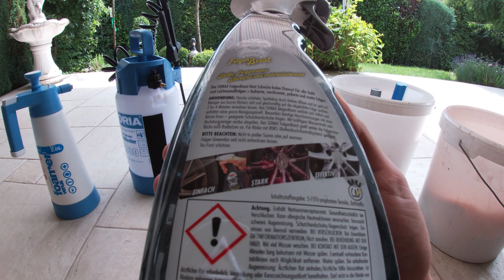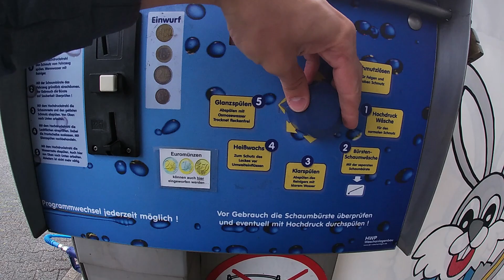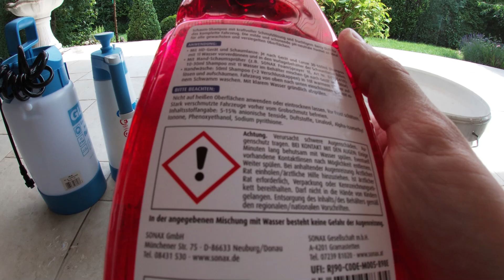Günstiges Autopflege Einsteiger Set || Wie viel braucht man wirklich? || Richtige Wäsche SB Waschbox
Ich stelle euch ein günstiges Set für den Einstieg in die Autopflege vor, wie viel benötigt man als Anfänger/Einsteiger für die Autowäsche wirklich?
|| Felgenreinigung ||
** Sonax FelgenBeast Felgenreiniger
** Alternativ Felgenbürste

|| Vorwäsche ||
** Alta Foam 2000 Schaumsprüher
** Anderer sehr günstiger Schaumsprüher
** Gloria FM30
** Sonax Rich Foam Shampoo

|| 2-Eimer Wäsche ||
** Günstige Eimer
** Günstiger Waschhandschuh
** AmazonBasics Waschhandschuhe

|| Trocknen ||
** Orange Baby Trockentuch
** Extrem günstige Tücher für Einstiege
** Besseres Tuch (Twisted Pile)

|| Sprühversiegelung / Detailer ||
** Sonax BSD
** ADBL SSW
** Günstige randlose Tücher

Viel mehr zum Thema Autopflege und die besten Angebote unter: AutoVerrückt.com